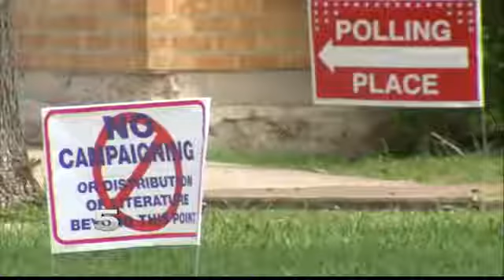Valley Elections to Take Place May 5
Polls will be open May 5 from 7:00 a.m. to 7:00 p.m.